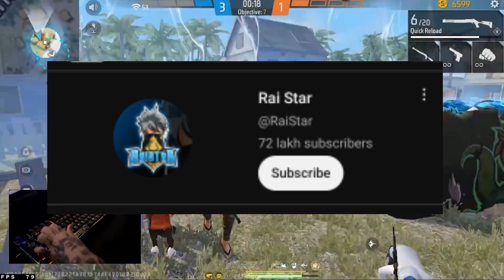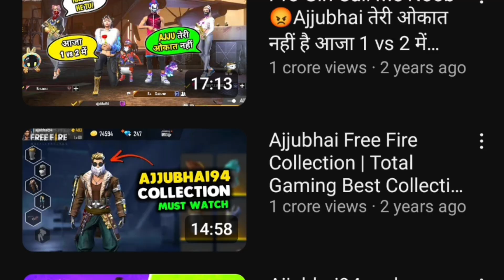HOW Ajjubhai94 Become Famous 🔥Top 5 things you Don't know about Ajjubhai94 para SAMSUNG,A3,A5,A6,A7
shots#viral
ree fire
raistar
ff
shots
వైరల్ వీడియో మవా బ్రోస్

FREE FIRE TOP 3 MOST EDUCATED YOUTUBERS 🤯

I will meet u another nice video bye friends Take Care always keep smiling